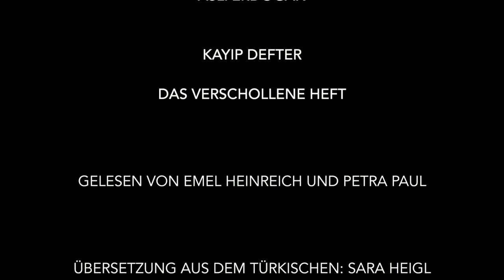Emel Heinreich | Petra Paul: ASLI ERDOĞAN